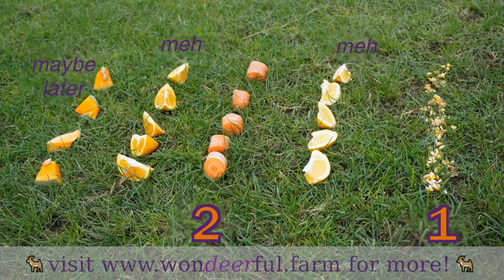What do deer prefer to eat? Corn, lemon, orange, carrot, pumpkin...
Deer given choice of food: corn, lemon, orange, carrot or pumpkin. What do they eat first? What is deer's favorite meal? Find out more about what deer love to eat